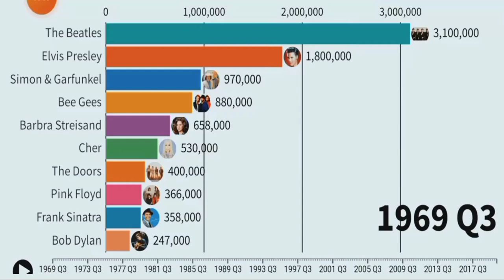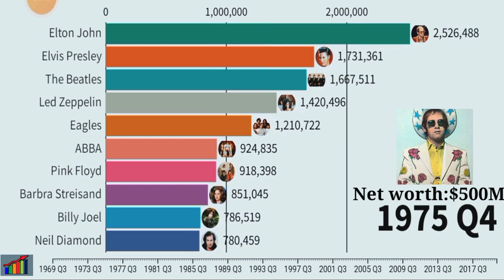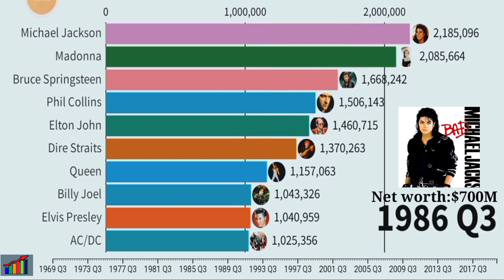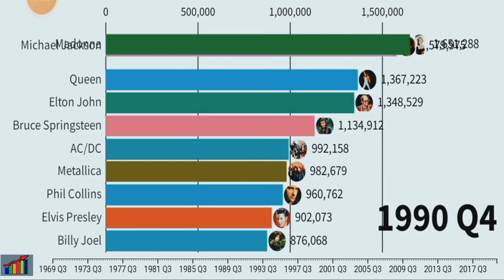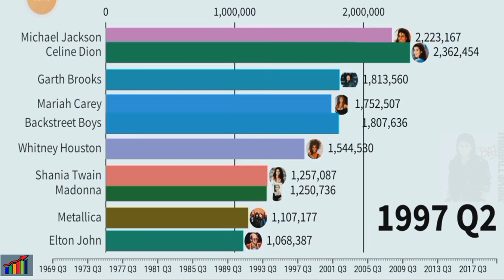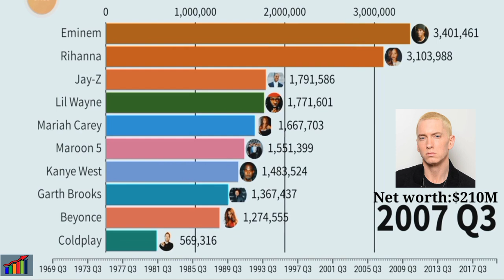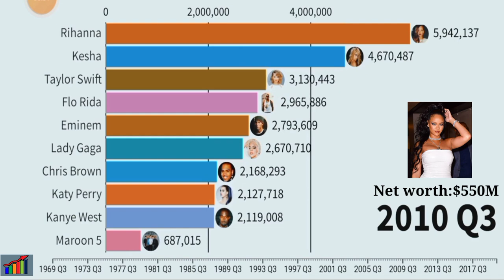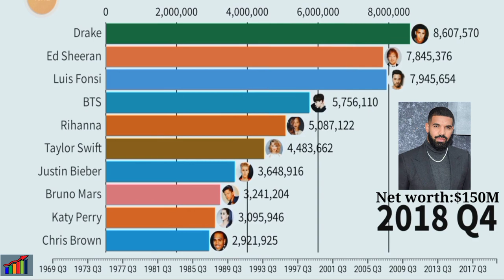Best-Selling Music Artists (1969-2020)|RankingPH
The RANKING PH compared Best-Selling Music Artists (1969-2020)|Top 10 Best-Selling Album of All time|Ranking PH

Data Source: RIAA, IFPI, record companies

Timeline history of most popular music artists from 1969 to 2019 ranked by yearly certified record sales. Numbers are worldwide and adjusted to twelve months trailing average.

Recent years data includes digital singles sales as reported by online music retailers and streaming services. This data aggregates multiple sources and can serve as popularity indicator across different medias such as album sales, radio broadcasting, digital copies sales and online streaming frequency.

Best-Selling Music Artists of All time

The Beatles Net worth
* Ringo Starr - $350 Million
* George Harrison - $400 Million
* John Lennon - $800 Million
* Paul McCartney - $1.2 Billion

Latest Updated: Jul 17, 2020

Led Zeppelin Net worth
* Jimmy Page-$180 Million
* Robert Plant-$200 Million
* John Bonham - $10 million
* John Paul Jones-$90 million

*Elvis Presley (net worth $20 Million)
 Latest Updated:2020

*Elton John (net worth: $500 million)
 Latest Updated: Sep 17, 2020

Eagles (Original Member) Net worth
* Randy Meisner -$15 million
* Bernie Leadon -$10 million dollars
* Don Henley -$250 Million
* Glenn Frey -$120 Million

*Michael Jackson
 Net worth:$700 million
 Last Update:2009

*Madonna
 net worth:$850 million
 Last Update:2020

*Whitney Houston
 net worth:$20Million
 Last Update:2020

*Celine Dion
 Net worth:$800 million
 Last Update:2020

Backstreet boys Net worth
* Nick Carter-$35 Million
* Kevin Richardson-$40 million
* Howie Dorough-$45 million
* AJ McLean-$45 million
*Brian Littrell-$45 million
 Last Update:2019

*Eminem
 Net worth:$210million
 Last Update: 2020

*Rihanna
 Net worth:$550 Million
 Last Update:2020

*Drake
 Net Worth:$180 Million
 Last Update:2020

*Luis Fonsi
 Net worth:$15Million

Michael Jackson - Bellie Jean (PedroDJDaddy Trap Remix)

Title: Extreme Energy
Type of music: Rock
Mood: Energetic